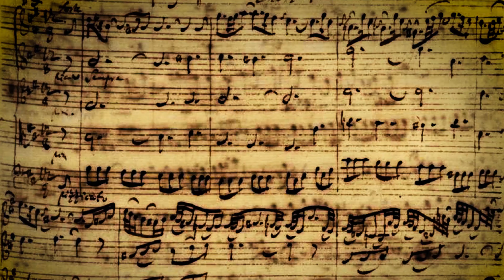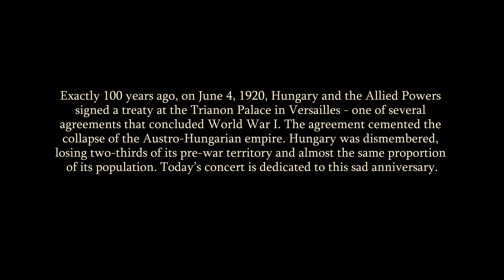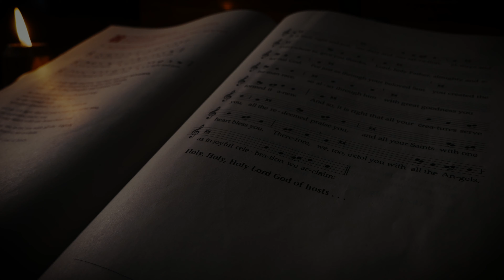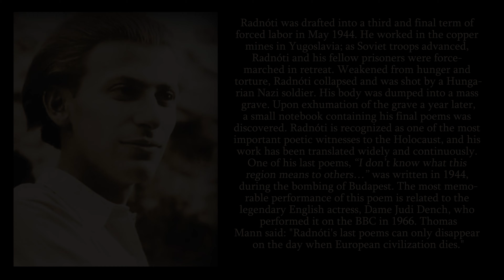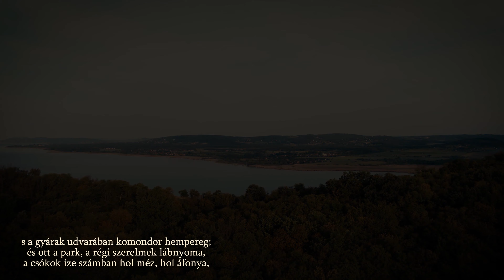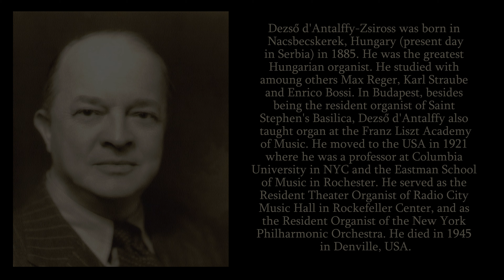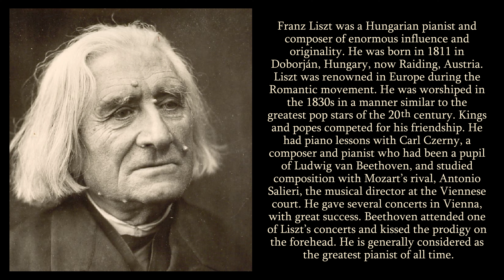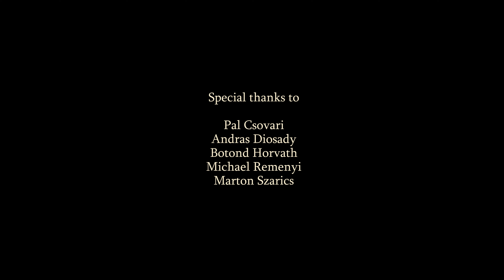THE 9TH MUSIC VESPER AT ST. ELIZABETH - IMRE OLAH, GERGO TELEKI AND XAVER VARNUS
With the participation of Rev. Tamas G. Forrai SJ.
Filmed on June 7th, 2020, in the Church of St. Elizabeth in Toronto.

Imre Olah was born in Hungary, where he studied music in Budapest, specializing in organ performance. His studies later involved specialization in choral music and choral direction. Since moving to Canada in 1989, Imre has served as music director and organist at many churches. He has been part of the musical life in the city, presenting organ recitals and accompanying choirs and soloists. He has also performed organ recitals in Hungary, Germany, Italy, and the USA. He holds the Associateship diploma with the Royal Canadian College of Organists. Imre is the Artistic director for the St Elizabeth Scola Cantorum of Toronto. He is the concert organist for the Stratford Concert Choir and the music director and organist at Caven Presbyterian Church in Bolton.

Gergo Teleki is a Hungarian concert pianist whose curiosity, versatility and diverse musical interests have taken him across the globe, seeing his work in many different roles and contexts. In his worldwide concert appearances, he has performed works by Bach, Mozart, Beethoven, Liszt and Bartók. Mr. Teleki gave highly acclaimed performances at the world’s most prestigious concert venues, including Place des Arts in Montréal, Palace of Arts and the Hungarian State Opera in Budapest, and famous concert halls in Stockholm, Göteborg, Helsinki, Aarhus, Nybro, Palmse-castle, Malmö, Hannover, Brussels, Göttingen, Rome, Graz, Wien and Nürnberg. His victory at the Géza Anda Foundation Switzerland, Zürich, where Gergo Teleki received first prize, was preceded by a remarkable musical career.

According to ticket offices and newspapers, Xaver Varnus is among the three most popular organists in the world – it is nearly impossible to get tickets to his sell-out concerts. He has played virtually every important organ in the world, including those in Bach’s Thomaskirche in Leipzig, Washington Cathedral, Notre Dame, Saint-Sulpice and Saint-Eustache in Paris, Berliner Dom, Canterbury Cathedral, as well as the largest existing instrument in the world, the Wanamaker Grand Court Organ in Philadelphia. Organist, improviser, author, lecturer and media personality, Varnus has had a dramatic impact on the popular audience’s acceptance and appreciation of organ music. Over the course of his career, Varnus has played to more than six million people worldwide, recorded fifty-five albums, made seventy concert films, and written five books. His videos have surpassed eighteen million views on YouTube His “Quadruple Platinum Disc Award” winning album “From Ravel to Vangelis” (SONY, 2007), is the best-selling collection of organ recordings ever. The Casavant organ of St Elizabeth's was inaugurated in 1979 by the 15-year-old Xaver Varnus, in the old building of the church.